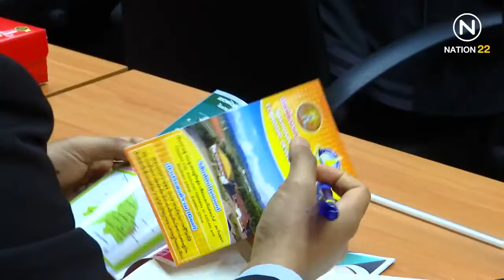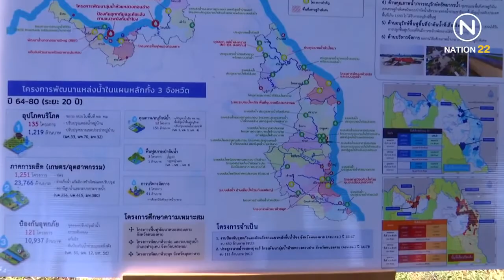บิ๊กป้อมเร่งขับเคลื่อนแผนหลักหนองหาร จ สกลนคร+สทนช.ติดตามการจัดการน้ำเศรษฐกิจพิเศษ จ.นครพนม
-"บิ๊กป้อม" ลงพื้นที่เร่งขับเคลื่อนแผนหลักการพัฒนาหนองหาร ฟืนฟูแหล่งน้ำจืดขนาดใหญ่ จ.สกลนคร
-สทนช.ติดตามความก้าวหน้าการบริหารจัดการน้ำ เพื่อสนับสนุนเขตเศรษฐกิจพิเศษ จ.นครพนม
รายการ Farm Planet : วันที่ 31ต.ค.63 : NationTVช่อง22